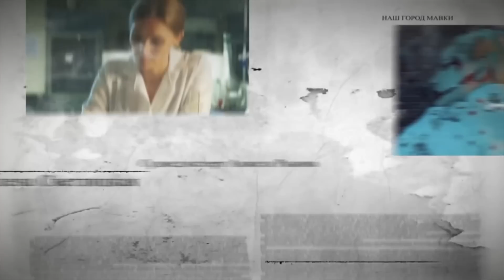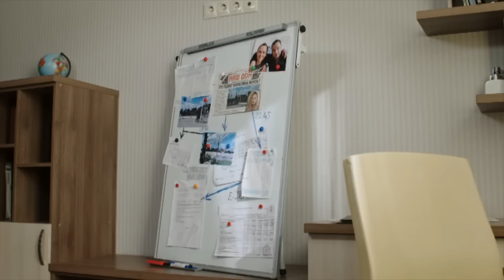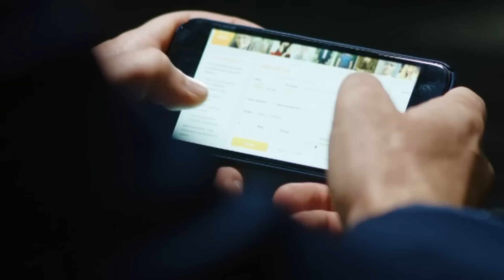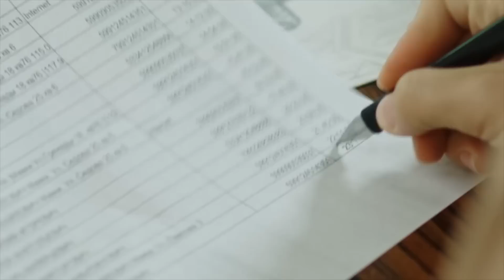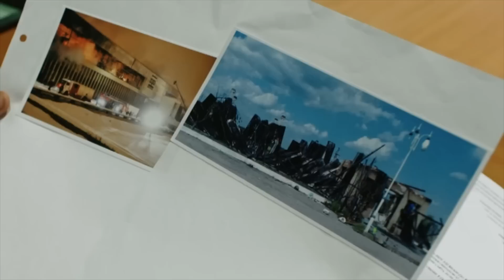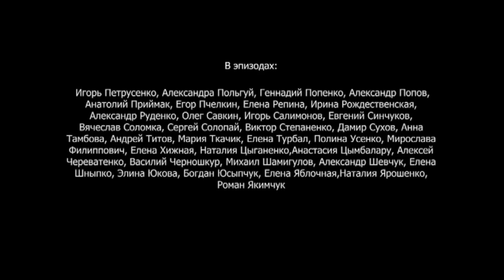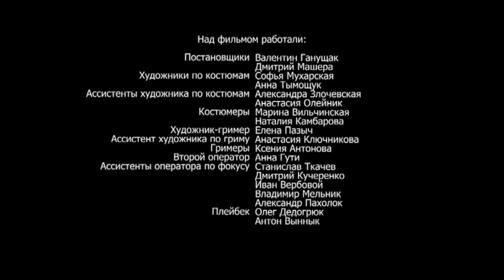МАВКИ — ЯСКРАВИЙ ДЕТЕКТИВ! ЖОДЕН ЗЛОЧИНЕЦЬ НЕ ВСТОЇТЬ ПЕРЕД ЧАРАМИ ЛЕЙТЕНАНТА ЗАДОРОЖНОЇ. СЕРІЯ 12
МАВКИ. 12 СЕРІЯ

В поліційному відділенні міста Мавки дуже чекають на нового стажиста. Але приїздить ефектна дівчина! Кіра Задорожня явно з багатої сім'ї й вона зовсім не схожа на працівників поліції, яких ми звикли їх бачити.

Лейтенант Задорожна керується власними методами розкриття злочинів і досить успішно.  Вона надто легковажна для роботи в поліції й надто ризикована. Зате й результативна! Кіра вражатиме колег своєю хитрістю, інтуїцією і неймовірними витівками! А ще вона повністю змінить роботу в поліційному відділку міста Мавки. Що така успішна й ефектна дівчина забула в невеликому провінційному містечку?